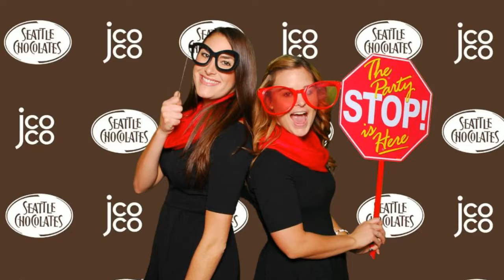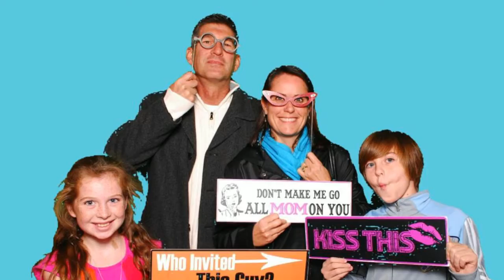Seattle Chocolates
1000 Words Events had the opportunity to provide photo booth services to this amazing event.

Our greatest joy at Seattle Chocolates is connecting with people through our chocolate. Through that joy, we have also come to connect with our community on a deeper level, which inspired our giving mission – making fresh food available to American families. Sometimes we roll up our sleeves and help at the food bank, and always we give a donation to help fund the purchasing of fresh food.